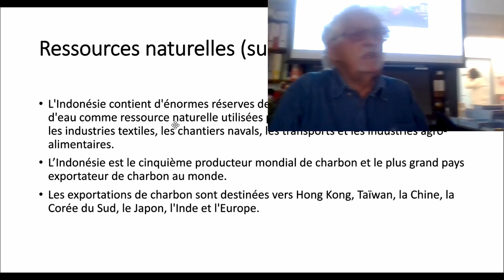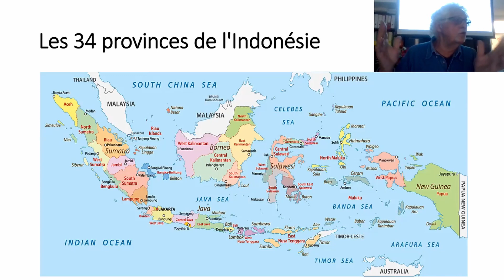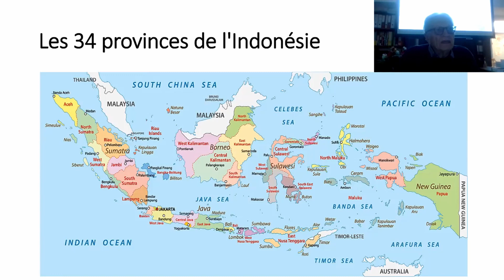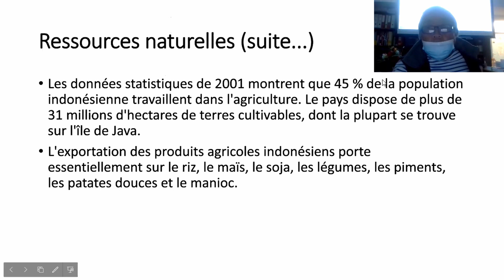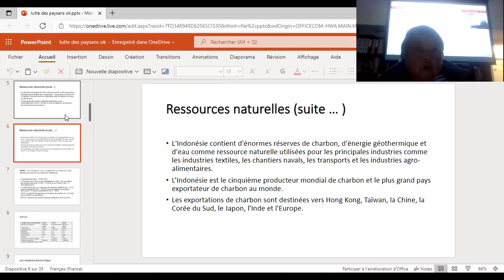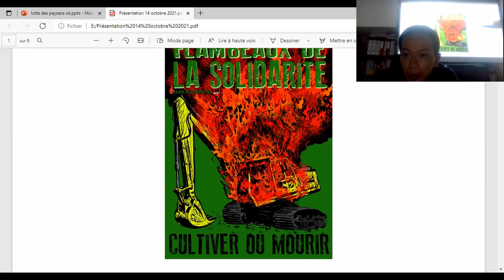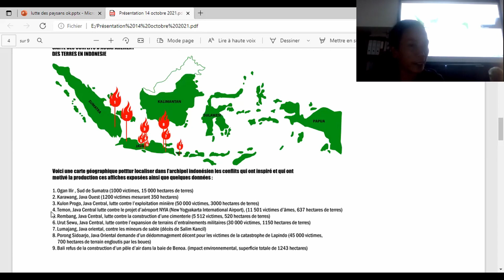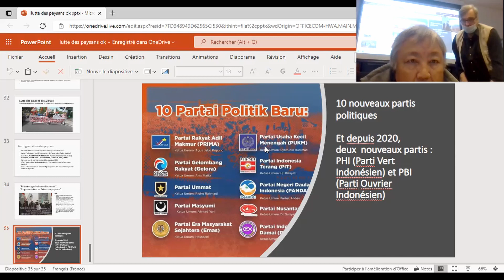Les massacres perpétrés contre les communistes en Indonésie (1965-1966)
Rencontre autour de "L'Archipel du génocide. Les massacres perpétrés contre les communistes en Indonésie (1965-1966)" de Geoffrey Robinson paru en 2021, dans le cadre des rencontres organisées par le C.U.E.M.
Interventions de :
- Gérard Delbecque (traducteur du livre)
- Jacques Roillet (traducteur du livre)
- Ibarruri Aidit Sudharsono
- Rangga Saputra